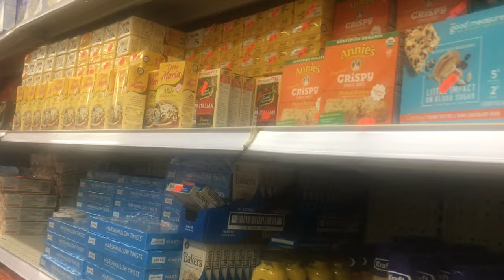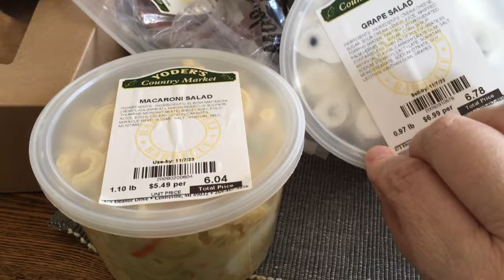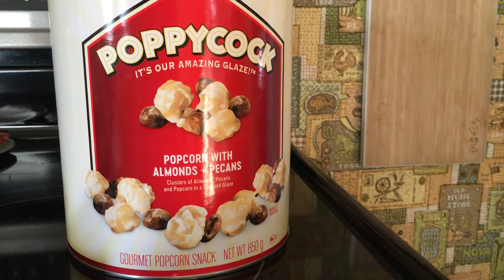Little shopping adventure: Nov. 2-3, 2023